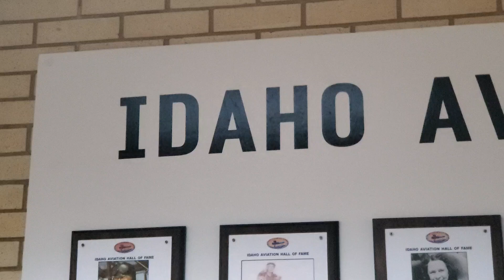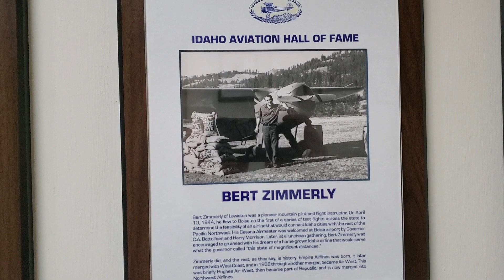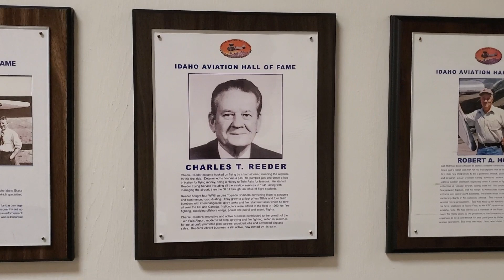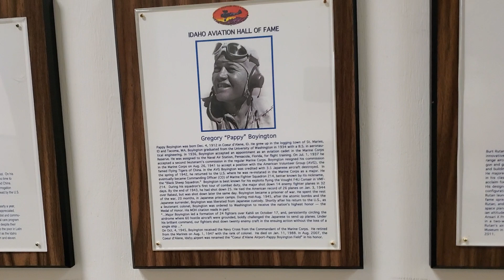Pocatello/Idaho Aviation Wall of Fame.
Boise Bee, P-47D.  Wall of Fame at the Pocatello Regional Airport.